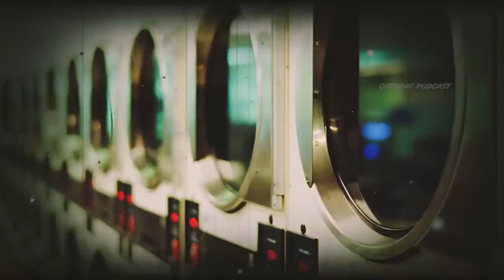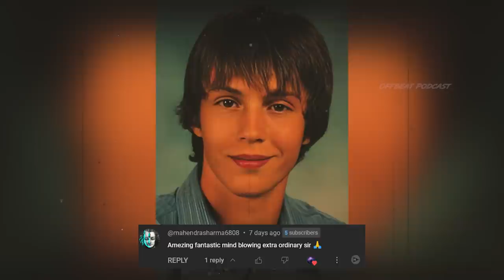इसके अंदर तो गया लकिन कभी वापस नहीं आया | Wade Steffey case | In Hindi | Offbeat Podcast 67